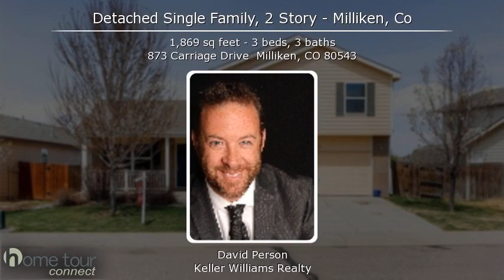873 Carriage Drive, Milliken, CO 80543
Great 3BR, 3 BATH opportunity in Settlers Village!  Over 1,869 Sq.Ft. of living space.  Nice and clean with a HUGE backyard!  Enjoy quiet country living just a short drive from town.  This home comes with a full appliance package, central air, and an open basement ready for your personal touches.